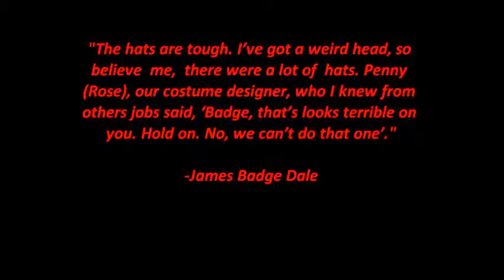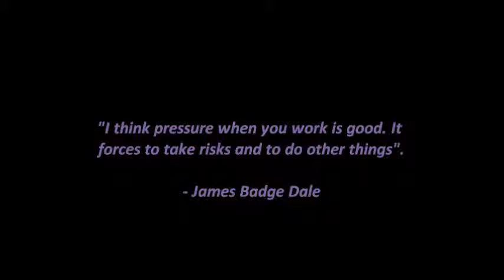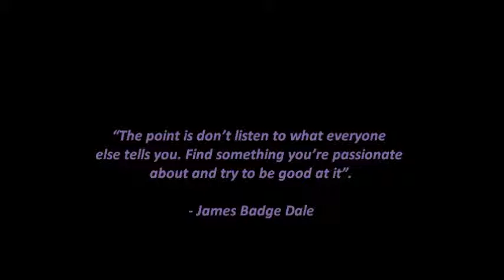James Badge Dale Quotes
Song: Coldplay - Magic